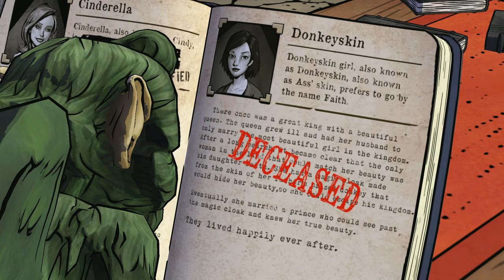Bigby Wolf: The Big Bad Wolf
"You're not as bad as everyone says you are."

I've been wanting to make a video for The Wolf Among Us for a long time, finally I did. Words are not enough to describe how much I love this game. I hope you like this!

Game: The Wolf Among Us

Composer: Thomas-Adam Habuda
Album: Fountain of Eternity

Many thanks to these wonderful people for supporting my channel:

C.H. DURAND
S W
alina
Emma Elaine
Kala Mshana
Dara Casey